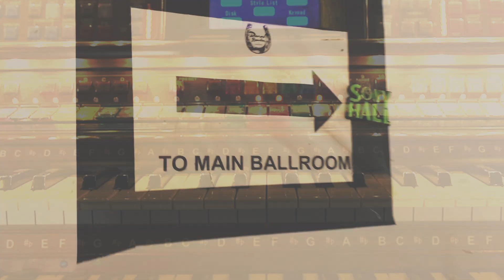Zach Brock - Dirty Mindz (Official Music Video)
Zach Brock - This song was mostly written on a portable MIDI keyboard and sequencer while flying across the country. I had been doing a lot of touring with Snarky Puppy that year and I was inspired to embrace sounds that I had avoided on my previous recordings. I was imagining new music that was louder, funkier, still subtly complex, but also unpretentious. Instead of tiptoeing the line between acoustic and electric as I often have in the past I was now prepared to go all-in with electric instruments and effects. I didn’t care if people knew that a particular sound was being made by a violin anymore. I had to change some things in my mind to allow myself to hear the music. It was time to get dirty.

Violin: Zach Brock
Drums: Eric Harland
Keyboards: Justin Stanton
Trumpet: Justin Stanton
Electric Guitar: Mark Lettieri
Flute: Chris Bullock
Electric Bass: Jonathan Maron

Arranged by: Zach Brock
Produced by: Zach Brock
Engineered by: Nic Hard
Assistant Engineer: Ken Helmlinger
Recorded at Dreamland Studios, Hurley, NY
Additional Recording at Electric Air Studios, Miami, FL
Additional Engineering by: Andrés Daza
Mixed by: Nic Hard
Video shot & edited by: Erin Harper